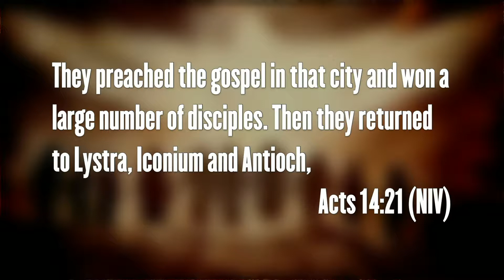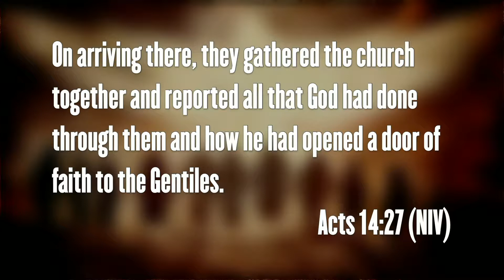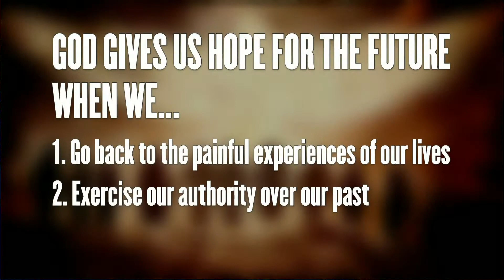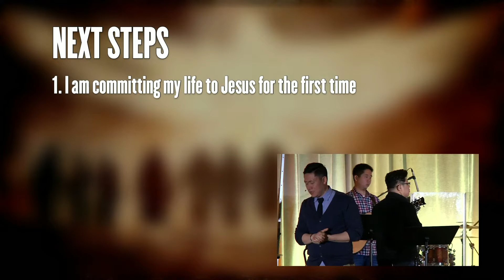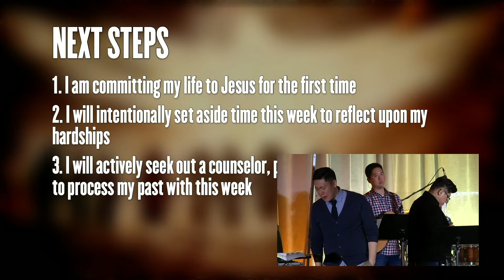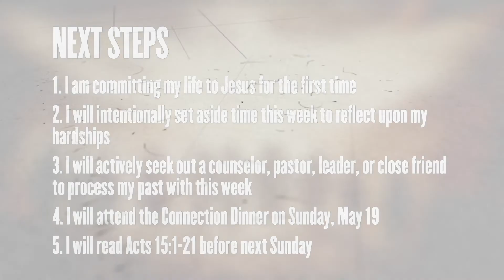Acts of the Holy Spirit: Acts 14, Part 2 - Mike Yi | April 28, 2019